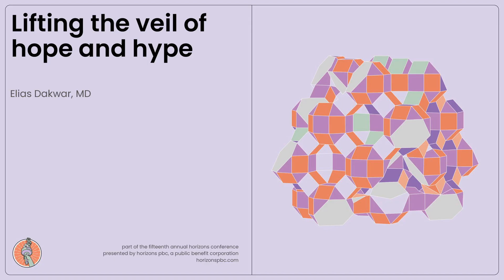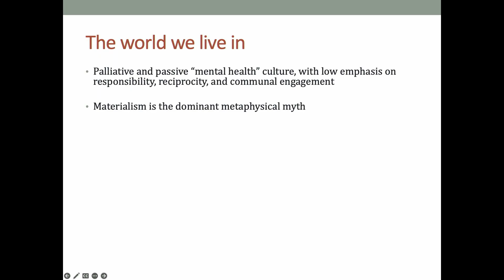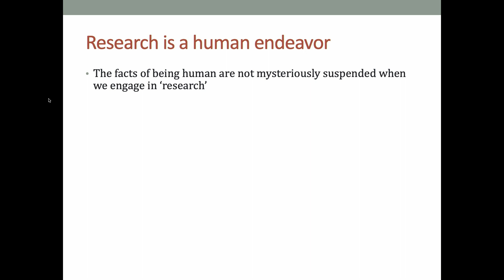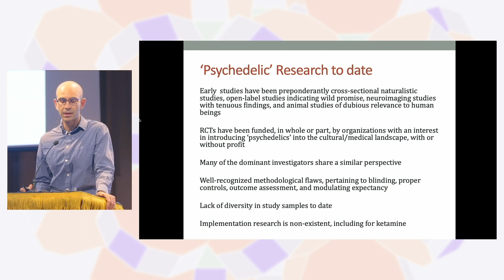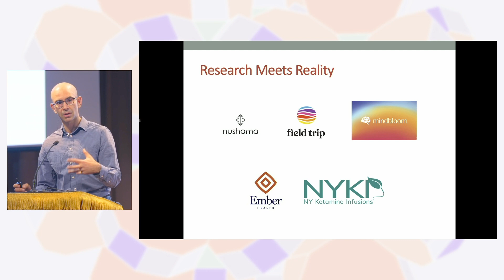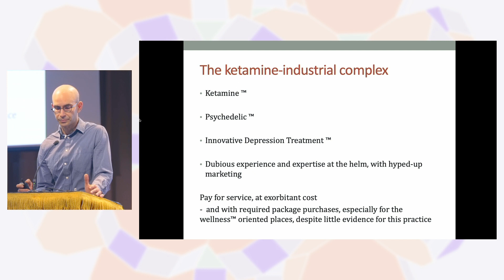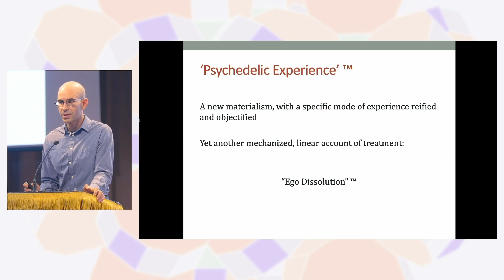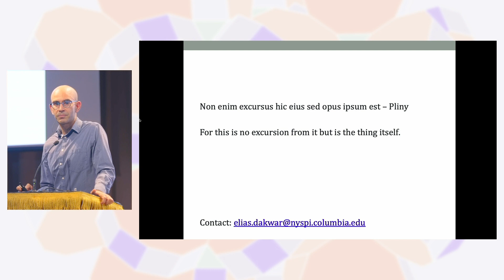Horizons New York 2022: ELIAS DAKWAR, MD, "Lifting the veil of hope and hype"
While much of the the popular and even science media has heralded the results of certain high-profile psychedelic trials, a deeper look at the data and wider look across the literature often yields complicated and less than stellar results. What can we learn from a more skeptical approach to these publications?